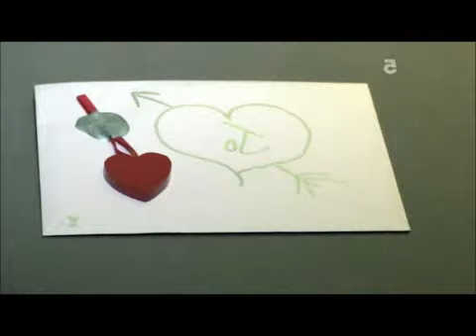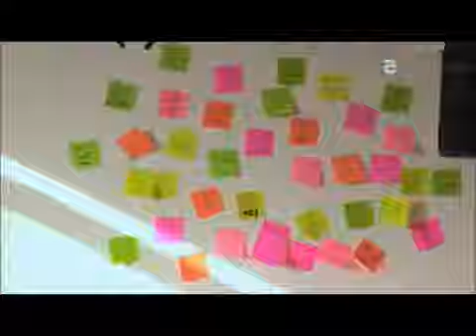CandyBarGirls - E03 x P01 (21/07/2011)